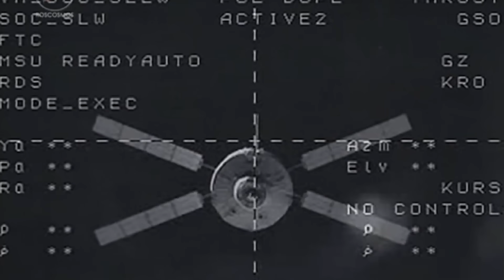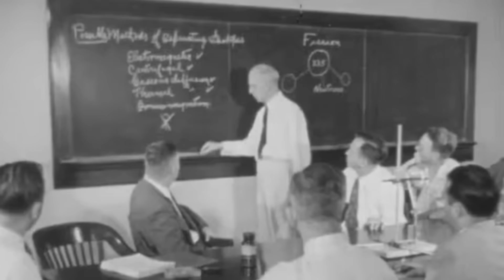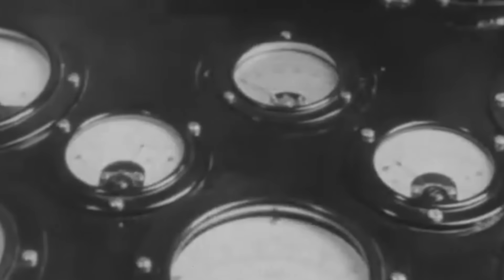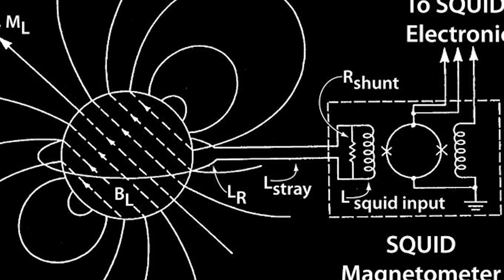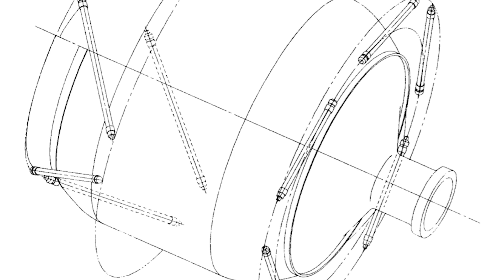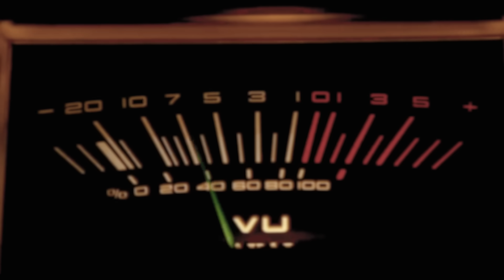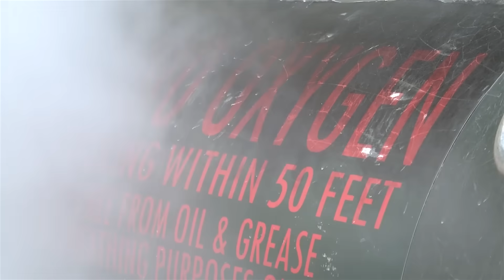Why NASA Hid These Strange Spheres in Orbit for So Long?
Six hundred miles above Earth, a remarkable satellite orbits in perfect silence. Inside its chambers, cooled to near absolute zero, four spheres float in a vacuum, spinning thousands of times per minute. They are the most perfect objects ever created by human hands - if one were enlarged to the size of Earth, its tallest mountain would stand just eight feet high.

The satellite maintains its position with bursts of helium gas just one hundredth the force of a human exhalation of the type of “puff” used to clean a pair of spectacles. Its telescope locks onto a distant star with a precision equivalent to spotting a human hair from a hundred miles away.

But this engineering marvel isn't measuring anything we can see. Instead, it's detecting something far more elusive - tiny distortions in the very fabric of space and time itself, distortions so minute that many scientists believed they could never be measured. Until now…